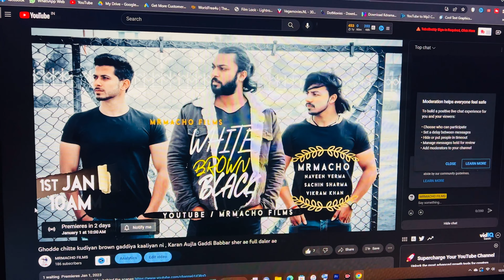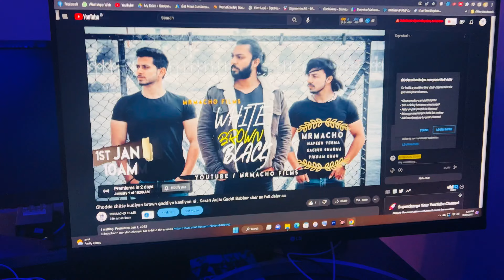इतने दिन के बाद Finally channel monetize ho gaya | how to apply for monetization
how to apply for money on youtube
 how to apply for monetization 2021

mera channel montize go gaya
mera channel monetize ho gaya

manoj dey
how to monetize youtube channel
monetization
monetization enable
youtube channel monetize kaise karen
how to apply for monetization 2022